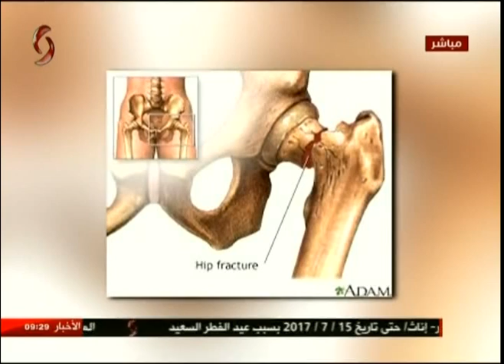د. جهاد داغستاني اختصاصي في الجراحة العظمية 28-06-2017 صباحنا غير